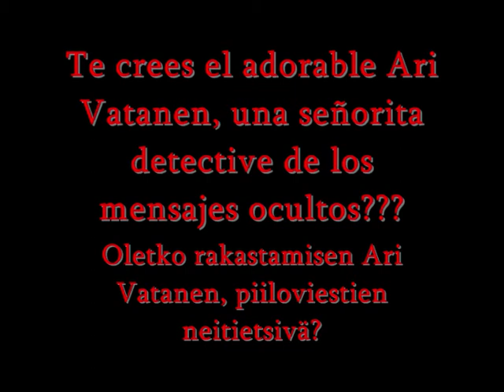verta ja lihaa proteus mental remix väärinpäin reverse turmion kätilöt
verta ja lihaa proteus mental remix + piiloviestien neitietsivä traduccion español